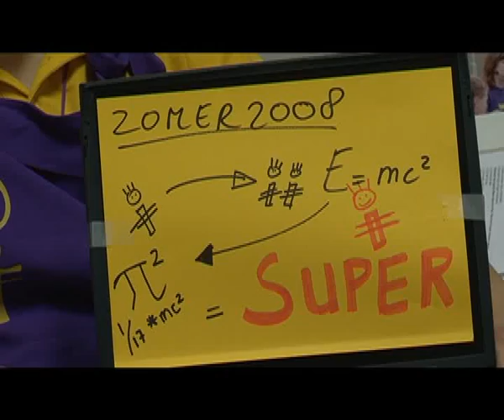RIO naar RL